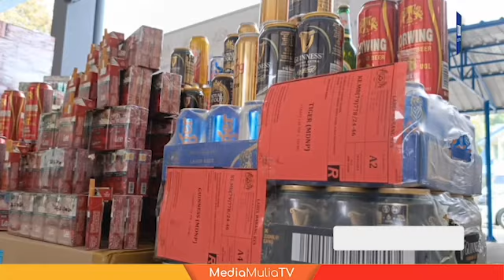Arak, rokok seludup bernilai RM12 8 juta dirampas di Johor